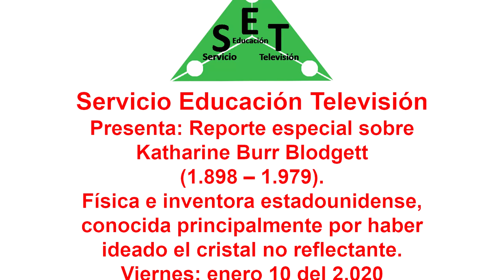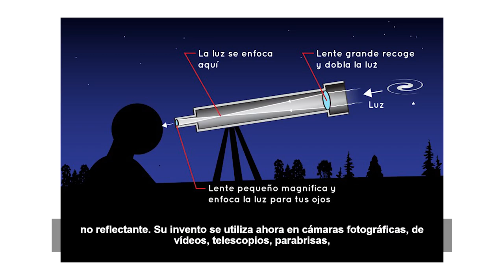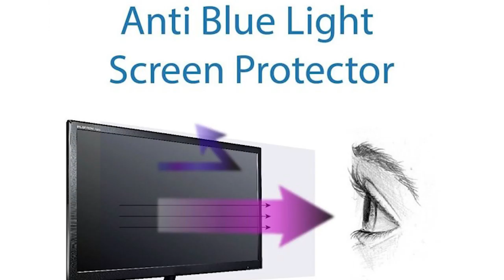Homenaje a Katharine Burr Blodgett al 2020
Amigos universales de Servicio Educación Televisión (SET), ahora les comparto un reporte especial sobre Katharine Burr Blodgett, física e inventora de nacionalidad estadounidense, conocida principalmente por haber ideado el cristal no reflectante, muy utilizado en las nuevas tecnologías, que el día de hoy (viernes, enero 10 del 2.020) se recuerda un año más de su natalicio, nota emitida en nuestros canales en las redes sociales (Facebook y youtube). Esperamos que sea de vuestro interés cultural. Saludos cordiales.